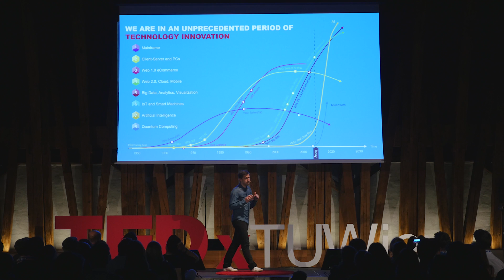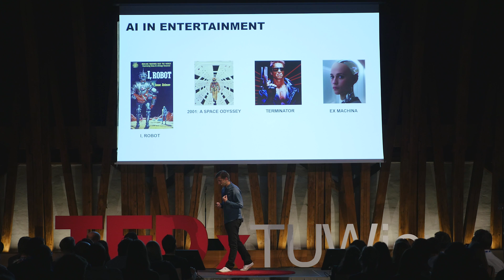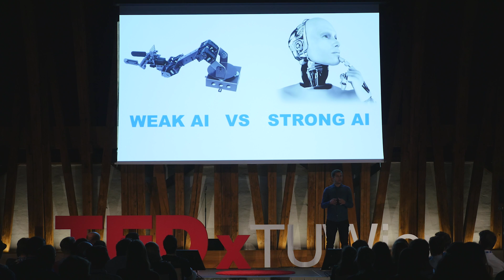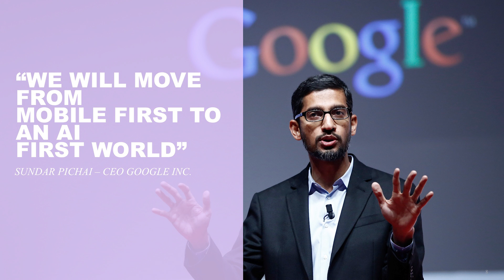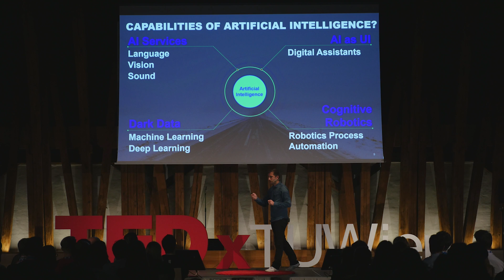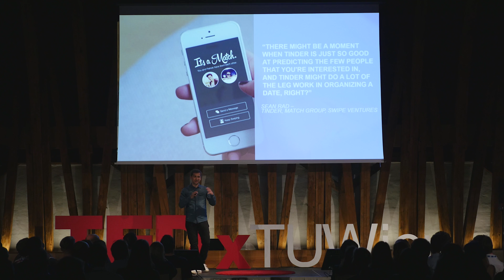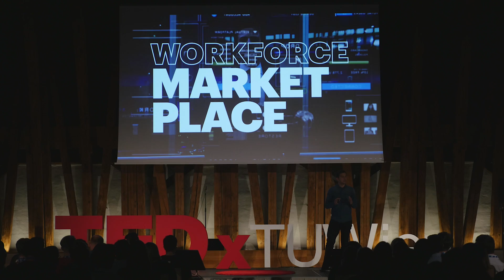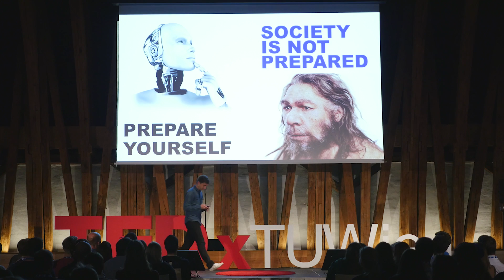AI – Technology for People | Philipp Jandrisevits | TEDxTUWien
We are now entering an exciting, unprecedented time in technology – with the pace of change and innovation continuing to accelerate. Technology is exponentially growing. Philipp is elaborating the impact of AI based on two hypothesis. (1) We already live in a world full of weak AI. (2) We are in control. It’s no longer people who are adapting to technology rather, the technology is adapting to us. AI will be the dominant technology for the upcoming years.

Philipp Jandrisevits is technology expert at Accenture, transforming some of the world’s leading financial institutions with innovativestrategies and business models. He has deep expertise in both legacy and digital architecture. Philipp leads the Artificial Intelligence (AI) and Robotics Process Automation practice at Accenture Financial Services in Austria, Switzerland and Germany.